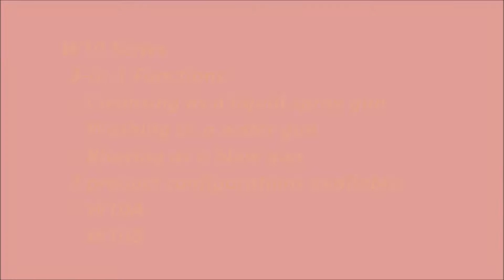Neutek W10: 3-in-1 (Wash-Spray-Blow) Washing Gun V1.2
This 3-in-1 (Wash-Spray-Blow) Washing Gun is developed with the benefits ---
1). The replacement or the cost saving for buying an Electric Pressure Washer.
Using same pneumatic air flow generated by an air compressor, no extra cost spent needed to buy an electric pressure washer, this W10B can mix the compressed air and water to clean items that might be damaged by a Pressured Jetting Water. It makes cleaning jobs easy, efficient, limited water usage and without wet garage floor and dirty hands.
2). The aggressive chemicals are used.
This W10B is suitable for most of cleansers and agents for non-contact car washing etc.,. It is for cleaning, degreasing and detergent coating purposes. The air and liquid flows of W10B can be adjusted by an equipped Regulator of Universal Swivel Joint and the Cock of bucket or pipe hose system. And, the important is all other materials of W10B are corrosion resistant.
3). The Dry-Cleaning function as a Blow Gun.
This W10B can be used stand alone as a blow gun for efficient cleaning of all poorly accessible locations such as dashboards, seat rail and door compartments etc., It can be applied also as a Dryer after above stated Washing and Spraying jobs done.
4). Extension Hose ACYW10
A 3-meter extension hose ACYW10 is available once large and continuous Washing or Spraying jobs operated.
5). Option model W10A
Taking out 1L bucket, the model W10A is equipped with a 3-meter extension hose ACYW10 as the standard for large amount of Washing, Cleaning and Drying jobs need.